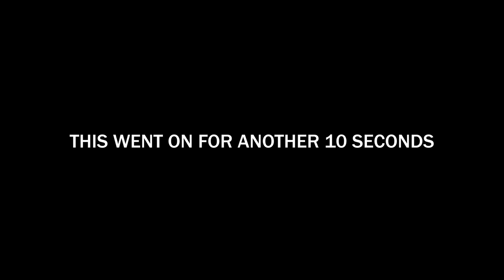Modded Zombies has gone TOO FAR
Black Ops 3 Modded Zombies is a whole different universe